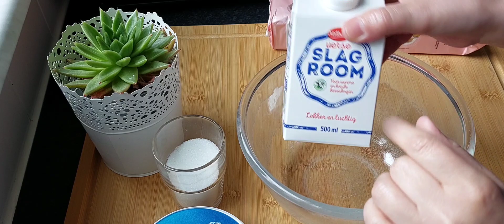Tiramisu 2022حضرو معي ألذ وأسهل تيراميسو بدون بيض يحضر في دقائق روووعة في المذاق10